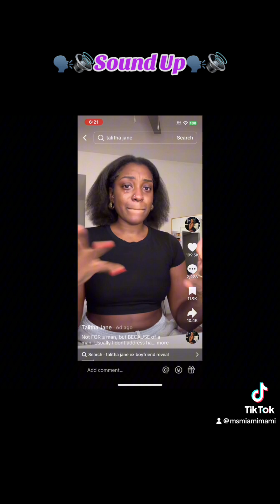Leave Talitha Jane Alone!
Y’all kill me when you try to act like you don’t do the same things that you judge other people for. You know you do.

My latest novel,
An Ocean of Love: Zakari & Ocean’s Love Story
 has hit Amazon 📚.
Run 🏃🏿 🏃🏾‍♀️🏃🏾‍♂️ and grab your copy RIGHT NOW! Here’s your direct link!:

My very first novel:
🏖️Cadence & Quadir's Miami Love Story🏖️

My book of poetry
💕💕The Musings💕💕
has hit Amazon!
This one is meant to be read old school style, in continuous scroll, to get the best feel of my words!

Remember, all novels are 🌟FREE🌟 for Kindle Unlimited readers!

I am raising funds for car maintenance/repairs, so please have a heart and give to my cause:

Let’s Be Socialites!

Support To Help My Channel Grow is Always Appreciated!

THANK YOU IN ADVANCE FOR ALL YOUR SUPPORT! 💕🥂🎉